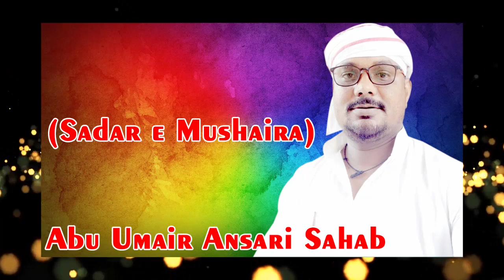खुदा का चाँद निकला है,Shadab Hasan,Katra,Kul Hind Natiya Mushaira,2019.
Shadab Hasan,
खुदा का चाँद निकला है,
Katra,Zaidpur,Barabanki,Mohalla Ali Akbar,
Kul Hind Natiya Mushaira,
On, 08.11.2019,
Mushaira Media,Mushayra Media,
(Convenor e Mushaira),Sultan Zaidpuri,
(Sadar e Mushaira),Abu Umair Ansari Sahab,
(Sarparast),Mohd Azeem Ansari Sahab,
(Nazim e Mushaira),Jameel Akhtar Zaidpur,